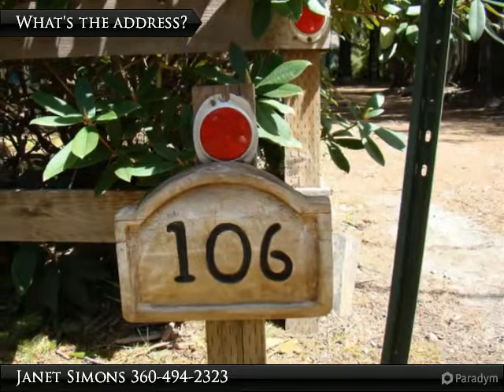106 Tatoosh Trail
106 Tatoosh Trail
Packwood, WA 98361

Nestled in the woods is this well maintained stick built 1 bedroom 1 1/2 bath home with bonus loft room (2nd bedroom) + single car garage with workshop. It has handicapped access ramp and wrap around deck, Metal roof, newer windows, wall to wall carpeting, tile kitchen floor and laundry room. Warm up around the wood stove after a day of skiing at Whitepass in the winter or take a short walk to the High Valley Recreation Center and enjoy a round of golf or dip in the pool during the summer. All located on a spacious .25 acre lot.

Presented By:
Janet Simons, Mountain Valley Real Estate